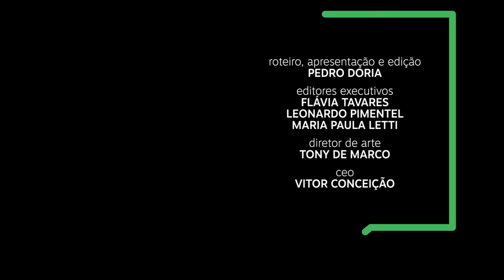A melhor república é a de hoje | Ponto de Partida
Hoje, uma viagem rápida pela história da República brasileira. Vamos explorar ditaduras e democracias, navegar pelas elites e pelas massas. Analfabetismo, desigualdade, uma sociedade que se transformou. Nós poderíamos ter sido a Argentina, mas não fomos. É hora de largar a nostalgia do passado para entender a coisa preciosa que temos nas mãos.

Segunda, quarta e sexta, às 18h15, aqui no YouTube.

Assine o nosso conteúdo premium e colabore com o jornalismo do Meio